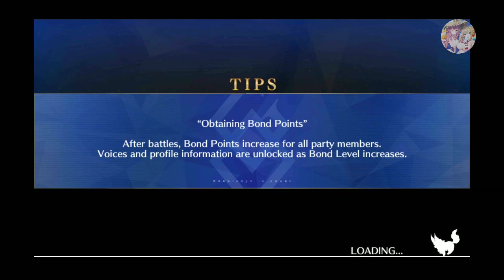FGO NA - Epic of Remnant - Agartha - Chapter 8 part 1. Tamamo Solo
This for you Nigamonp and and Tamamo lovers out there hope you guys like it.